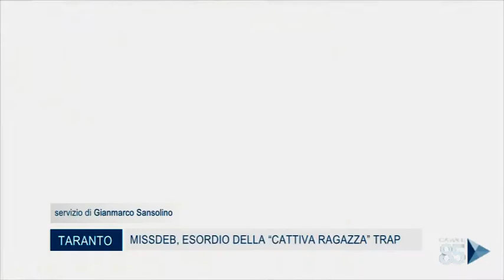07 Luglio 2020 Taranto Missdeb esordio della cattiva ragazza trap 1